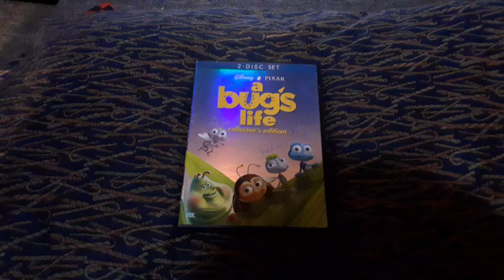Opening To A Bug's Life: Collector's Edition 2003 DVD (Disc 2)